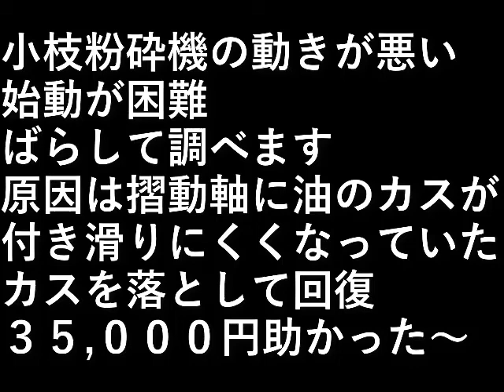粉砕機修理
小枝粉砕機の動きが悪くなった。
始動が困難。

ばらして調べます。

原因は摺動軸に油のカスが
付き滑りにくくなっていた。

カスを落として回復しました。

３５,０００円助かった～

設備屋の適当田舎暮らし